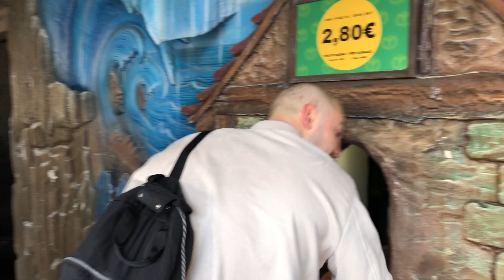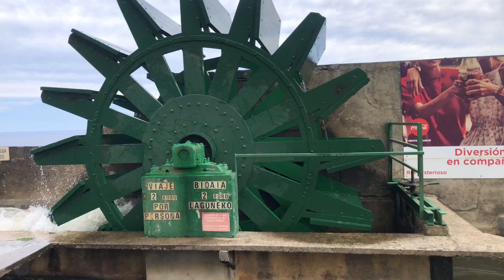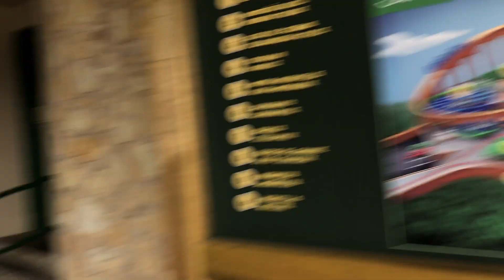VLOG: Новогодний Влог! Где мы заканчиваем этот Год?Наш Новогодний Мини Отпуск!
В сегодняшнем видео вы увидите:

Новогодний Влог! Где мы заканчиваем этот Год?
Наш Новогодний Мини Отпуск!

Добро Пожаловать на канал  YouTube канал «Lidiia LifeVlоg»!